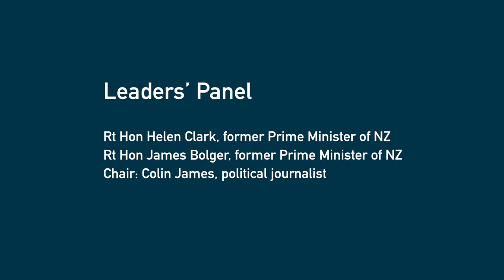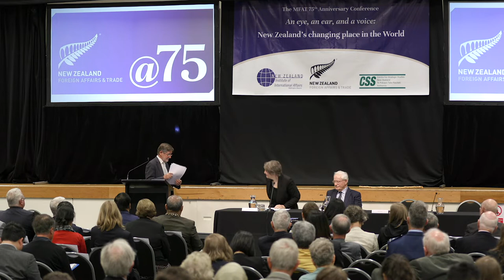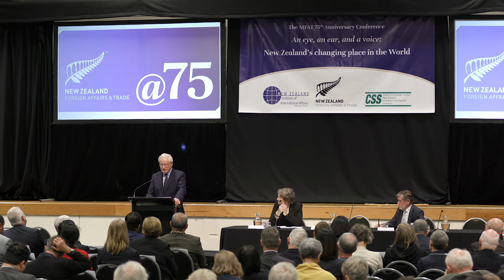MFAT 75th Anniversary Conference: Leader's Panel with Rt Hon Helen Clark and Rt Hon James Bolger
The Leaders' Panel, with Rt Hon Helen Clark, former Prime Minister of New Zealand; Rt Hon James Bolger, former Prime Minister of New Zealand; Chair: Colin James, political journalist. Filmed at the MFAT 75th Anniversary Conference on 18 October, 2018, in Wellington.